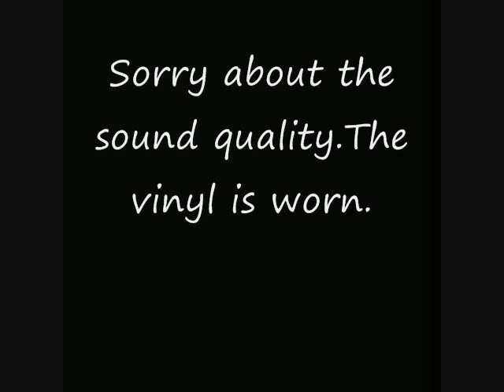One Day At A Time - Marilyn Sellars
Marilyn Sellars original recording of One Day At A Time
Written by Marijohn Wilkins and Kris Kristofferson. 1974
Now the title track of a 3-cd boxset, but the cd track is a remake and not this original recording.